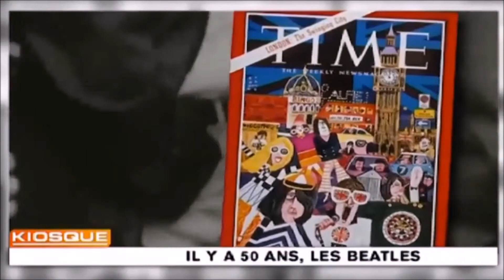Beatles 50 ans